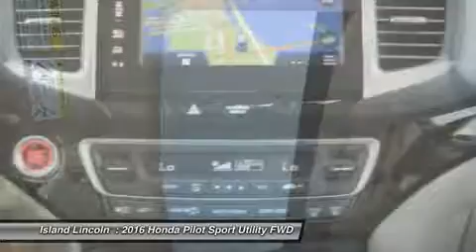2016 Honda Pilot L170031A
2016 HONDA PILOT Merritt Island, FL
Stock# L170031A

Island Lincoln
1850 East Merritt Island Cswy

Red Tag Summer Sell Down Pricing! Beautiful Honda Pilot Touring, Just Traded to Us on a New Range Rover! Beautiful Condition, Inside and Out, and Just Serviced Here. Vehicle History Report on Request